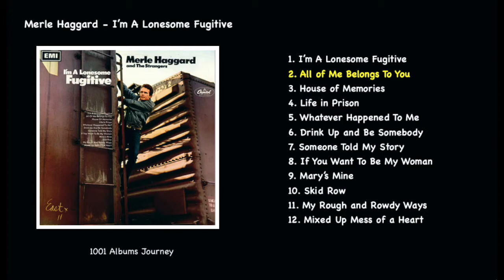Merle Haggard - All Of Me Belongs To You